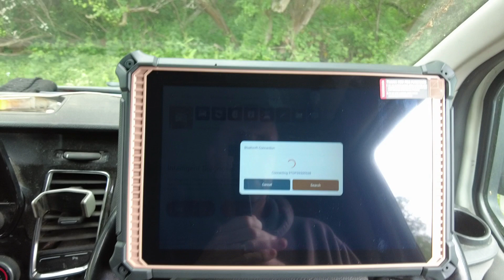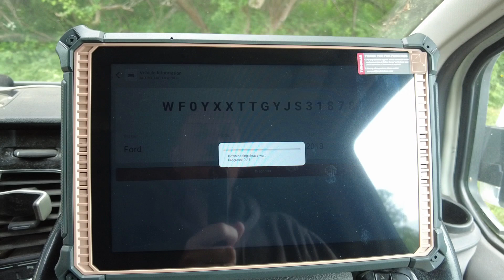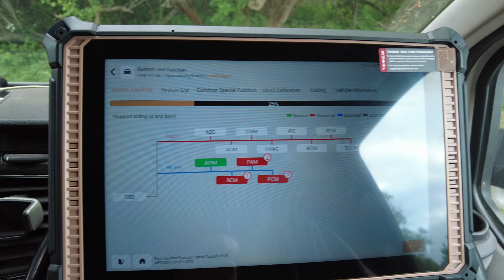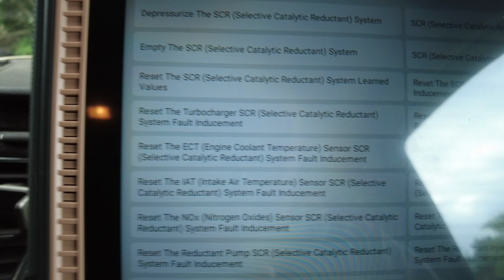THINKCAR Diagnostics 391 Diagnostic Reset | Ford Transit P241D AdBlue No Start Solution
🚐 Ford Transit No Start Fix | AdBlue & SCR Reset with THINKCAR 391 Diagnostic Tool P241D

Having trouble starting your Ford Transit due to AdBlue or SCR faults? In this video, we show you how to quickly resolve this no-start issue using the THINKCAR 391 — the latest and most advanced diagnostic tool in THINKCAR’s professional range.

🔧 About the THINKCAR 391:
The THINKCAR 391 is the newest high-performance diagnostic scanner designed for professional technicians. It offers:

✅ Online programming capabilities

✅ Advanced diagnostic functionality across all systems

✅ Remote diagnostic support for real-time troubleshooting and assistance

✅ Regular software updates and coverage for a wide range of manufacturers

This tool is ideal for garages, mobile mechanics, and advanced DIY users looking for dealership-level capability at a fraction of the cost.

🔍 In This Video:

How to use the THINKCAR 391 to diagnose and reset the SCR (Selective Catalytic Reduction) and AdBlue system

Step-by-step instructions to clear no-start faults

Tips to avoid common AdBlue issues and how to maintain system health

Don’t let an AdBlue warning or SCR fault leave your van stranded — follow along and get your Ford Transit back on the road.